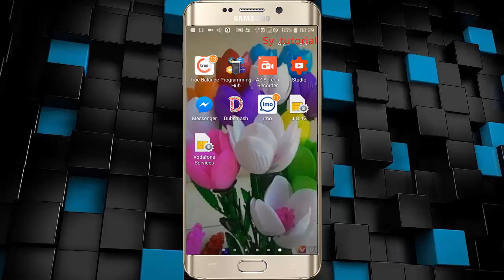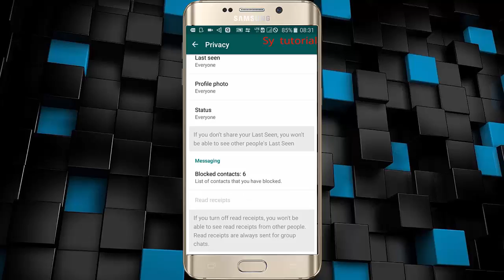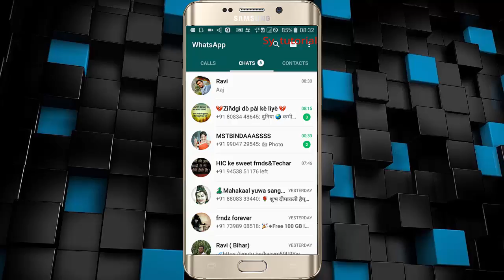How to read what's app message without knowing sender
Dosto esvideo me mainne bataya hai ki kaise aap bina pata chale whats app message read kar sakte hai,
dosto jab bhi aapko whats app pe message aata hai aur aap us message ko read kar lete hai hai to jisane aapko message send kiya hai use pata chal jata hai ki double blue tick se aap chahe to es blue tick to dabe kar sakte hai esi bare me maine es video me bataya hai